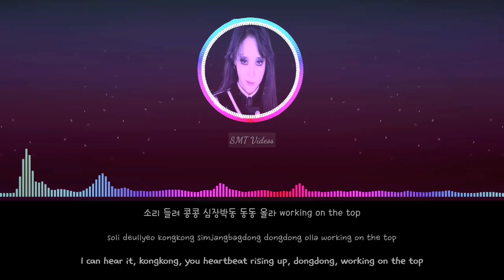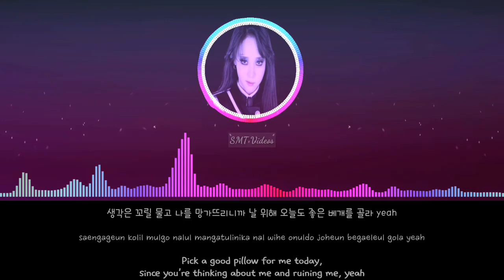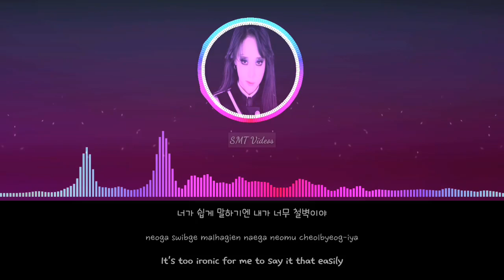MOONBYUL (문별) - MOON MOVIE 'LYRICS [ENG/ROM/HAN] With Spectrum Visualization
•Artist : MOONBYUL (문별)
•Title: Moon Movie
•Album: 2nd Solo Album 'Dark Side of the Moon'
•Released Date: 20.02.14

Rights Administered by RBW Entertainment

마마무
Moonbyul
문별
Moon Movie
Moon Movie Lyrics
Moonbyul Moon Movie Lyrics
Dark Side of the Moon
Mamamoo Moonbyul
2nd Solo Album